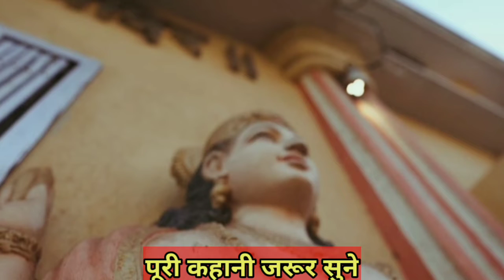तू बस अपना काम कर।दुनिया तो तेरी कामयाबी से जलेगी ही।Best motivational Story। Inspirational story।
.best hindi story.
karam karo fal ki echha na karo

karmo ka fal kaise milta hai hindi story
apna kaam karte jao bs
duniya sirf kamiya nikalegi
success ho jaoge apne kaam par focus kro
Trueline motivational story
Heartuching hindi story
raja ki kahani
Rajoa wali kahani
jiwan badalne wali kahani
jiwan badal degi ye kahani
Jiwan ko cheng kardegi ye kahani hindi
best hindi Motivational story
hindi inspiration story
inspiration story in hindi.
inspiration story hindi
hindi me kahani
hindi wali kahani
best seekh wali kahani
hindi me story
King story in hindi
viral hindi story'
best motivational Story
Motivation wala kahani
kahani motivation wala hindi me
hindi ki kahani 2022
hindi me kahani 2022
Sadhu wali kahani 2022
Sadhu ki kahani hindi me 2022
New motivation story Hindi 2022
inspiration story hindi 2022
mind ko cheng karne wali kahani 2022
Dimag ki soch badal degi ye kahani 2022